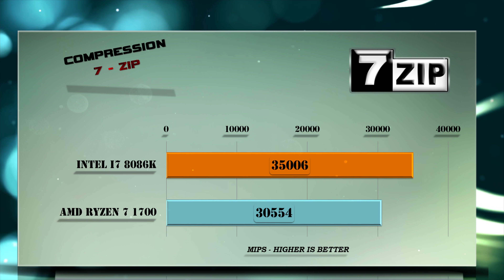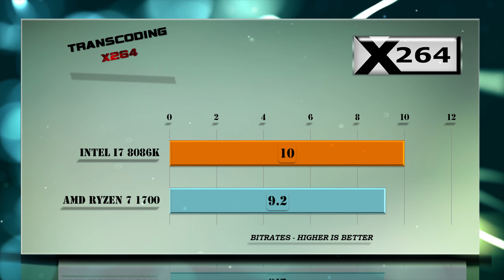i7 8086K vs Ryzen 7 1700 Benchmarks | Gaming Tests Review & Comparison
i7 8086K vs Ryzen 7 1700 BENCHMARK | Hitman Total War Tomb Raider Far Cry | 7-ZIP Truecrypt X264 | GTX 1080 and GTX 1080 Ti – Gaming and Productivity | Encoding | Transcoding | Compression Tests Review / Coffee Lake vs Ryzen 7 | Windows 10

Ryzen 7 1700 – Specs: cores/threads 8/16, CPU clock rate – 3.0 Ghz/ turbo clock rate – 3.7 Ghz, L2 cache 4 MB, L3 cache 16 MB, TDP – 95 W.